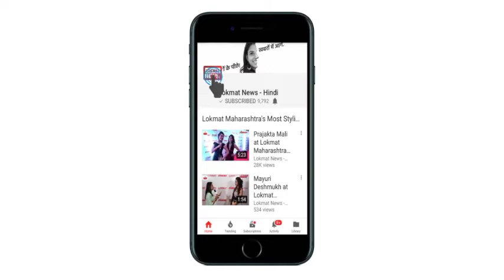Lokmat Maharashtrain of the Year 2018: Akshay, Kareena, Devendra Fadanvis grace the event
Lokmat Maharashtrian of the Year award 2018: Kareena Kapoor Khan, Akshay Kumar, Shreya Ghoshal, Anu Malik,  Devendra Fadnavis, Piyush Goyal and other celebs graced the event.

The ‘Lokmat Maharashtrian of the Year’ award is one dedicated to such extraordinary human beings who have dared to dream - not only for themselves but also the society and humankind at large - and through their selfless untiring work, have brought about change in our daily living and thinking.